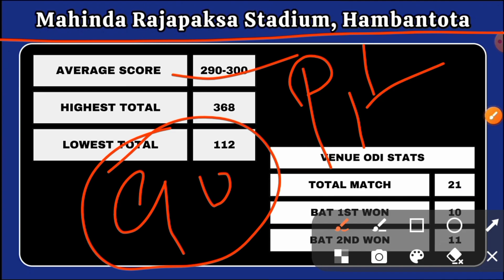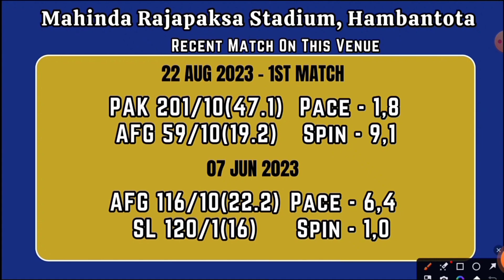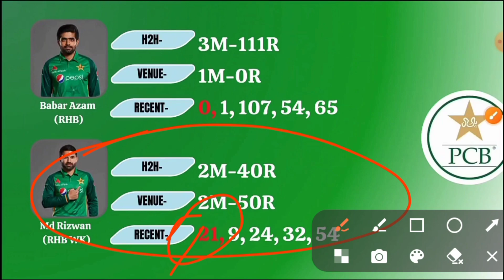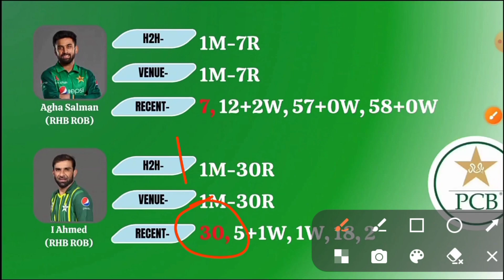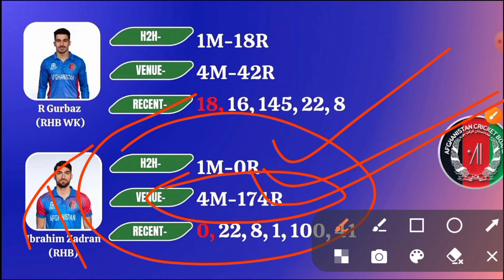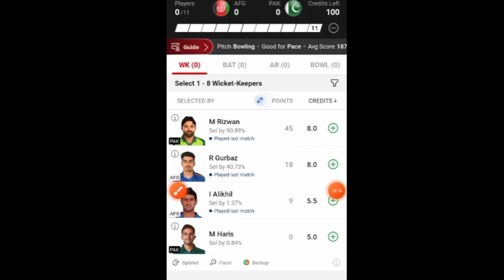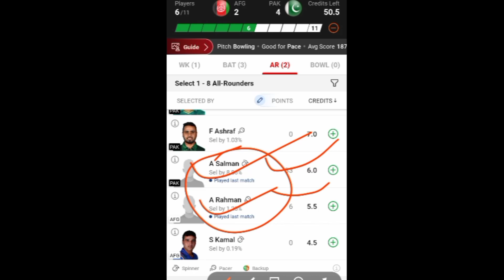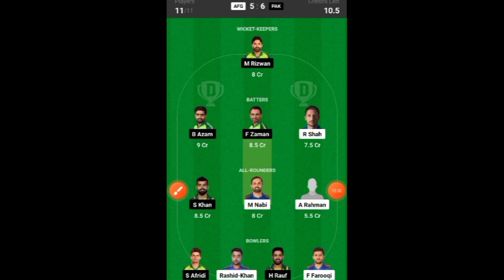PAK vs AFG 2nd ODI Dream 11 Prediction !! PAK v AFG 2nd ODI Dream11 Team !! PAK vs AFG ODI GL TEAM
AFG Vs PAK 2nd ODI
AFG Vs PAK 2nd ODI dream11
afg vs pak dream11 team
AFG Vs PAK Dream11
dream11 Team afg vs pak
today Dream11 Team AFG Vs PAK
AFG Vs PAK Dream11 Team Prediction
AFG Vs PAK today match
AFG Vs PAK  today match dream11 team
AFG Vs PAK Dream11 Team Prediction today
AFG Vs PAK Dream11 Team today
AFG Vs PAK Dream11 Team today match
AFG Vs PAK Dream11 today
AFG Vs PAK Dream11 today match
AFG Vs PAK Dream11 today match prediction
AFG Vs PAK Dream11 prediction today
AFG Vs PAK Grand League Team
AFG Vs PAK Grand League Team Prediction
AFG Vs PAK today Grand League Team
AFG Vs PAK grand league team today
AFG Vs PAK vision11 team prediction
AFG Vs PAK my11circle team prediction
AFG Vs PAK pitch report
AFG Vs PAK report
Afghanistan Vs Pakistan today Dream11 prediction
Afghanistan Vs Pakistan Dream11  Team
Afghanistan Vs Pakistan Dream11 Team Prediction
Afghanistan Vs Pakistan Dream11  today match
Afghanistan Vs Pakistan Dream11  today match prediction
Afghanistan Vs Pakistan Dream11  prediction today
Afghanistan Vs Pakistan Dream11  today match prediction live
Afghanistan Vs Pakistan dream11
Afghanistan Vs Pakistan Dream11 today
Afghanistan Vs Pakistan Dream11 Team Prediction today
Afghanistan Vs Pakistan Dream11  prediction today match
Afghanistan Vs Pakistan Live
Afghanistan Vs Pakistan Live match
Afghanistan Vs Pakistan highlights
Afghanistan Vs Pakistan dream11 team prediction today match
Pakistan Vs Afghanistan today Dream11 prediction
Pakistan Vs Afghanistan Dream11  Team
Pakistan Vs Afghanistan  Dream11 Team Prediction
Pakistan Vs Afghanistan Dream11  today match
Pakistan Vs Afghanistan Dream11  today match prediction
Pakistan Vs Afghanistan Dream11  prediction today
Pakistan Vs Afghanistan Dream11  today match prediction live
Pakistan Vs Afghanistan dream11
Pakistan Vs Afghanistan Dream11 today
Pakistan Vs Afghanistan Dream11 Team Prediction today
Pakistan Vs Afghanistan Dream11  prediction today match
Pakistan Vs Afghanistan Live
Pakistan Vs Afghanistan Live match
Pakistan Vs Afghanistan highlights
Pakistan Vs Afghanistan dream11 team prediction today match

Team prediction Video

Dream11 में यूनिक टीम कैसे बनाये ।
 Dream11 में 2 Crore kaise Jeete
Dream11 Tip
how to win grand league how to win dream11
Kaise jite grand league dream11 main
dream11 me Rank 1 par kaise aaye
dream11 me Rank 1 par kaise laaye
dream11 me First Rank kaise laaye